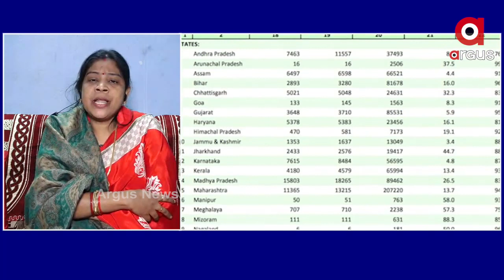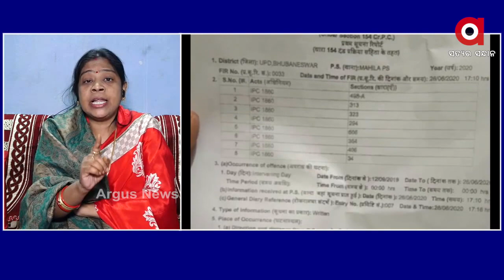5Tର କାର୍ଯ୍ୟକାରିତା ଉପରେ ଉଠିଲା ପ୍ରଶ୍ନ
5Tର କାର୍ଯ୍ୟକାରିତା ଉପରେ ଉଠିଲା ପ୍ରଶ୍ନ
ରାଜ୍ୟ ସରକାରଙ୍କ ସ୍ବଛ ଭାବମୂର୍ତି ଉପରେ ପ୍ରଶ୍ନ କଲେ କଂଗ୍ରେସ ନେତ୍ରୀ ପ୍ରଜ୍ଞା ମହାନ୍ତି...